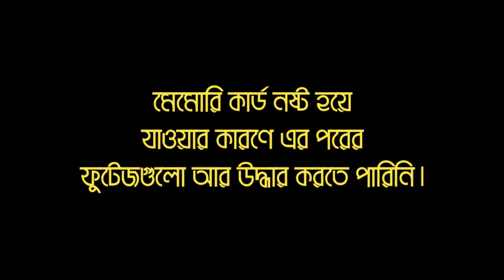ম্রোদের গো হত্যা উৎসব | LIFE OF MRO TRIBE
গো-হত্যা উৎসব ম্রো আদিবাসী সমাজে সর্ববৃহৎ সামাজিক অনুষ্ঠান। সাধারণত এই উৎসব আয়োজন করা হয় ডিসেম্বর, জানুয়ারি, ফেব্রুয়ারি মাসে। যখন তাদের বাৎসরিক ফসল উত্তোলন শেষ হয়। ঘরের রোগ মুক্তির কামনায়, শান্তি ও উচ্চ ফলনের আশায় 'থুরাই' বা সৃষ্টিকর্তার উদ্দেশ্যে মানত করে পূজা দেওয়া হয় এ উৎসবে।

"Cow-slaughter" festival is the biggest social event in Mro tribal society.  Usually this festival is organized in December, January, February.  When their annual harvest is over.  During this festival, vows are made to 'Thurai' or the creator in the hope of getting rid of diseases in the house, hoping for peace and high yield.

Thanks to @MongVlogs